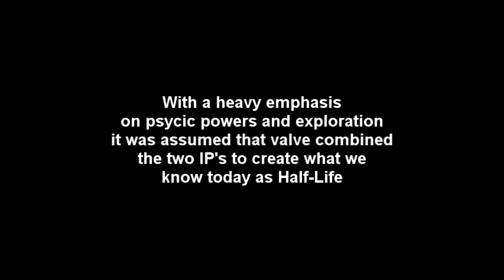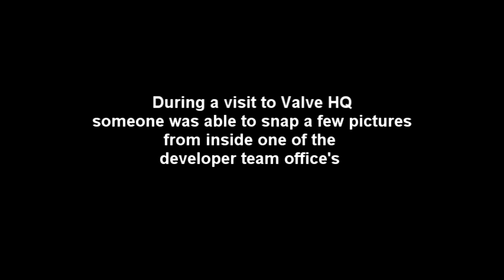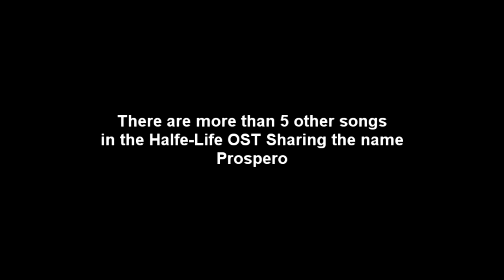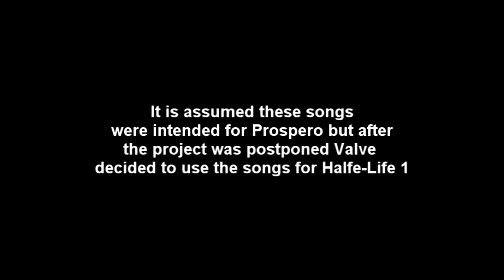Valve's New IP